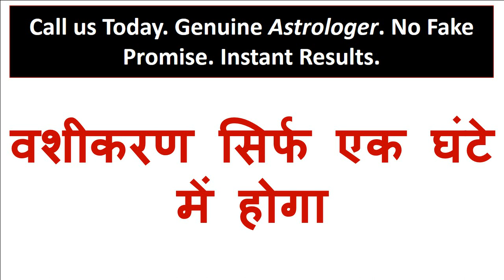बस मन में नाम बोलो सामने वाली पड़ोसन वश में देखते ही देखते आती होगी